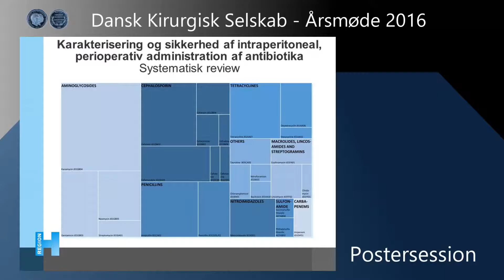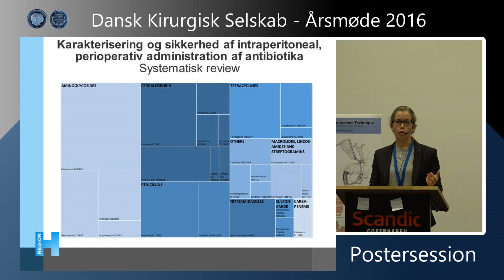Karakterisering og sikkerhed af intraperitoneal, perioperativ administration af antibiotika Systemat